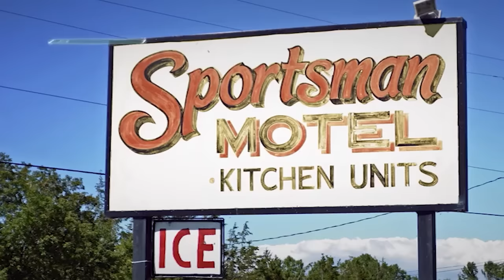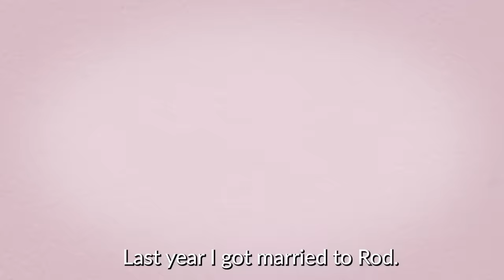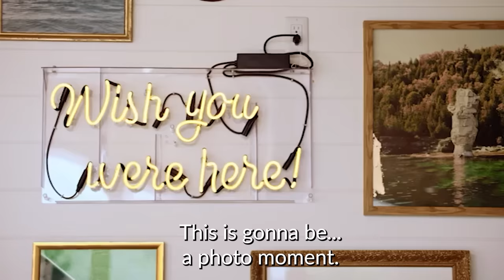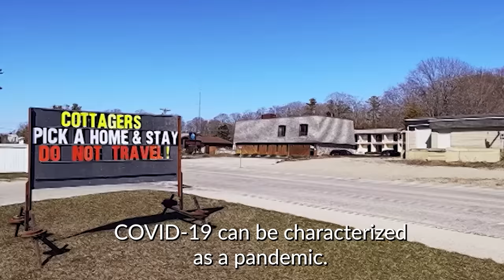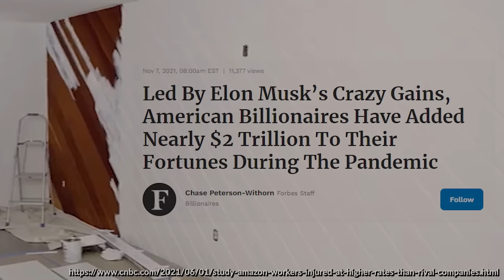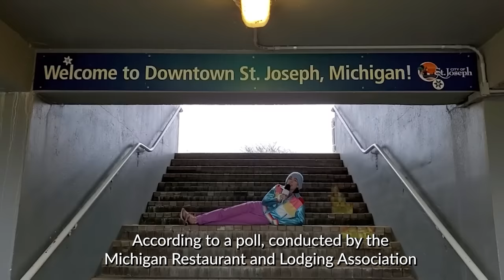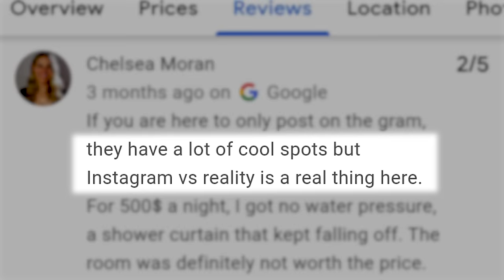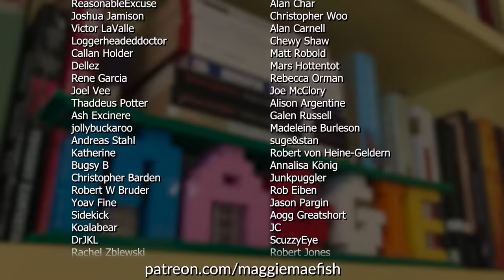The Reality TV Nightmare of Motel Makeover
Join me, Maggie Mae Fish, as I experience Netflix's motel renovation show Motel Makeover, starring two amazing girlboss ladies.

Some of the criticisms of the June Motel in this video are heightened for comedic value, and should not be taken literally.

This video is part of the series Maggie Talks About Movies